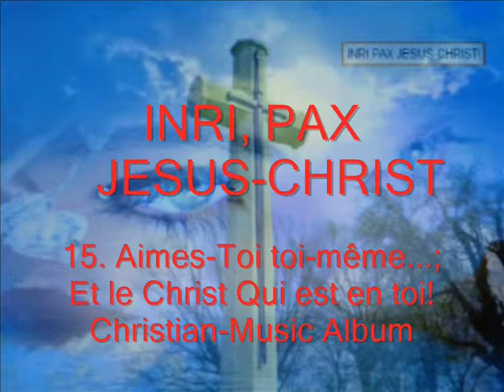"INRI,PAX JESUS-CHRIST Album"Best de SalvatoreCali-Musique Chrétienne (Part2)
Je chanterai toujours les bontés de l'Eternel ; Ma bouche fera connaître à jamais ta fidélité!
 Car je dis: La bonté a des fondements éternels; Tu établis ta fidélité dans les Cieux.
 J'ai fait Alliance avec mon élu; Voici ce que j' ai Juré à David, mon serviteur: J' affermirai ta postérité pour toujours, Et j'établirai ton trône à perpétuité!(Psaume89)

"ALBUM INRI, PAX JESUS-CHRIST" L'Album Gratuit. (Part 2)

1. "AVE Jésus-Marie" (Gloria Christus!)
2. Pax Salvatore Cali (Ecce Homo!)
3. La Septième Trompette ... (Je suis ton Ange !...)
4. 2012 ? oh! Va Alice, va ... ( Marc 16 )
5. Au Nom de Jésus Sauveur !!! (Hymne)
6. La Dévotion au Saint Rosaire ; (Tu t' y Appliqueras !)
7. Le poids des péchés ; (Tu oublieras !)
8. Sois mon Chemin !... (Et l' Apôtre des Derniers Jours!...)
9. Réveillez les Héros !...
(Petit Frère..., Album Apocalypse17)
10. Me Voici! - Je suis La Vérité !...
(Allez-hop !!, et n' ayez pas peur...)
11. Ô Jérusalem, mon Israël !... (Isaïe 51...)
12. Gloire à l' Agneau !...
 (Le Rédempteur Fidèle et Glorieux!!...')
13. Je bâtirai mon Eglise !... (Par Jésus-Christ !...)
14. Glory! Glory! (The Seventh Trumpet ...)
15. Aimes-Toi toi-même! (Et le Christ Qui est en toi!)
16. Réjouis-Toi Jérusalem!... (Peuple Saint!...)
17. Ayez foi en Dieu !!! (Soyez des Hommes!...)
18. Qui entendra ?... (Je t'Aime encore!...)
19. Vous êtes mes Témoins !!!
 (Vous ferez de plus Grandes Choses que moi!)
20. Par le Nom de Jésus-Christ !!!
(Gesù è Salvatore !!! New Testament !)
21. Pax Vobis! - Je Suis Vivant !...
(Heureux Ceux Qui auront cru en moi !. )
" Best of Salvatore Cali "

16."L'Album INRI, PAX JESUS-CHRIST"Je Suis Vivant Pour Ceux Qui M'Aiment!...(Isaïe40-66;Jean14-17)SalvatoreCali  (Part 1)
Vous êtes des Dieux! - Je suis le Bon Berger! (Jean10)
Tous ceux que le Père me donne viendront à moi!!! (Jean6)
Et le Peuple que je me suis formé Publiera mes Louanges!!
(Luc16-23)

15.INRI,PAX"Le Rosaire,est un Résumé de L'Evangile;
et de Jésus-Christ!"1Jean;Hébreux10-13;Actes26"S. Cali
INRI: La Dévotion au Saint Rosaire; Tu t'y appliqueras!
(S. Louis-"Marie" Grignon de Montfort "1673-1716")
Le poids des péchés...; Tu Oublieras!...
(Salvatore Cali "20/06/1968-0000" Frère de
Francesco Cali "29/03/1982-01/02/2006")
A la Fin... Voici: Tout Oeil le vérra, même ceux qui l'ont transpercé!... Oui, Amen! (1Jean;Isaïe53;Apocalypse1.1-8;Jean3.18-19;Hébreux10-13)
Parce qu'il a intercédé pour les coupables!... (Hébreux4.12)
Que la Grâce de Dieu soit avec Vous Tous:
"Mais Vous; Souvenez-Vous; Souvenez-Vous de Nous!..."
"Le Rosaire...; Ceci est l'enseignement Suprême du Christianisme!!!"
Voici mon Serviteur..., et Voici mes Pieds!... (Luc24)

AVE! - AVE: Vous, n'ayez pas peur!... (Luc24)
Croyez en l'Evangile! Haïssez votre âme et Vous Vivrez!...
(Saint Louis-Marie G. de Montfort) ...

14.INRI,PAX"AVE,n'ayez pas peur...Voici JESUS;
La Sagesse Incarnée!"Colossiens;1Thessaloniciens"
SalvatoreCali ...